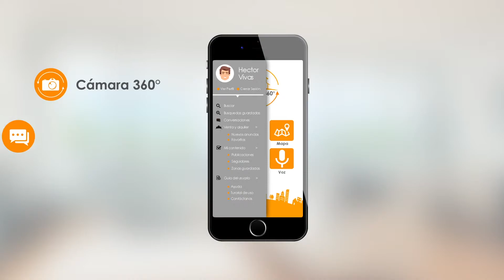HOGAR 360 - TU NUEVA APP INMOBILIARIA